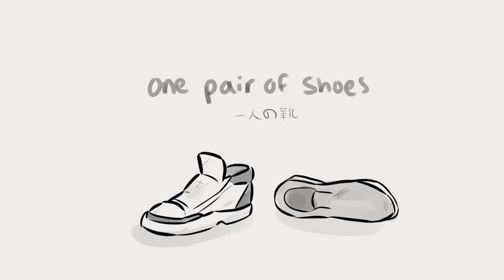therefore you and me | bad shiguang daili ren (link click) animatic [POTENTIAL SPOILERS]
i love shiguang so much. can you tell i rushed this???

song - therefore you and me (故にユーエンミー)
donghua - shiguang daili ren (link click)